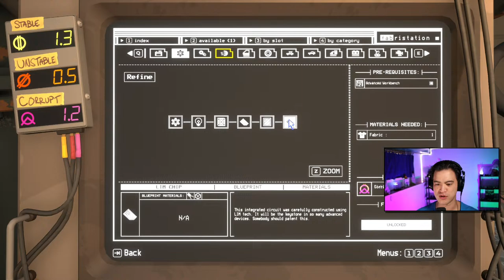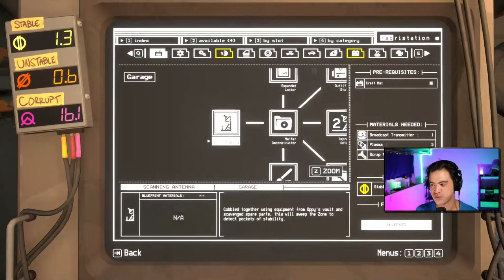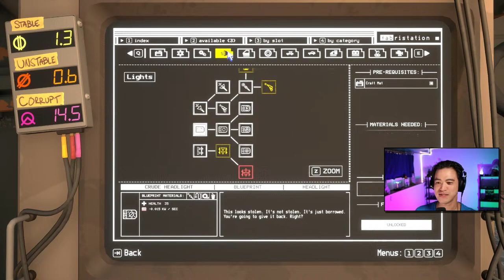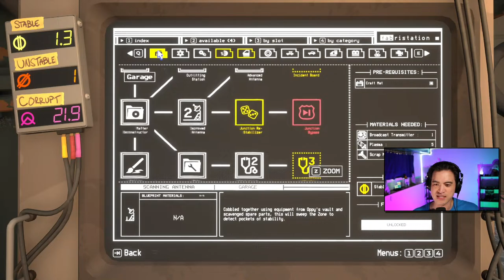Pacific Drive - Expanding Our Research (Post-Story)! [Part 1 of 4]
Join HBFT and the Bunny League as we brave the dangers of the Olympic Exclusion Zone in Pacific Drive with the new Supernatural Station Wagon Survival game by Ironwood Studios!

0:00 Stream Start
0:38 Gameplay